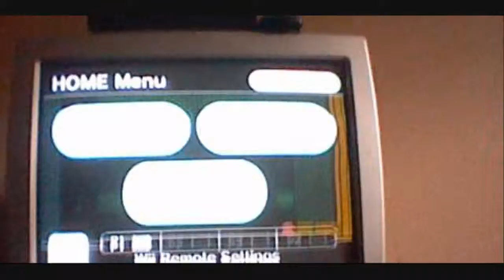Let's Play Super Mario Bros. (NES (Wii VC)) Warpless, Deathless Part 15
Attempt 6: Worlds 1 and 2

Modern NES Gamer Ep. 295